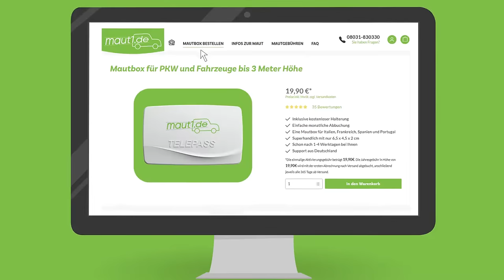Wie funktioniert die Mautbox von maut1.de?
In diesem Erklärvideo zeigen wir Euch, wie einfach das Reisen mit der Mautbox von maut1.de funktioniert.

Derzeit kann unsere Mautbox für Italien, Frankreich, Spanien und Portugal, sowie für große Wohnmobile auch in Österreich, genutzt werden. Die Mautbox von maut1.de bringt Dich so ganz entspannt und ohne lästige Wartezeiten an der Mautstation von A nach B.

Wir wünschen Euch schon mal eine gute Reise!